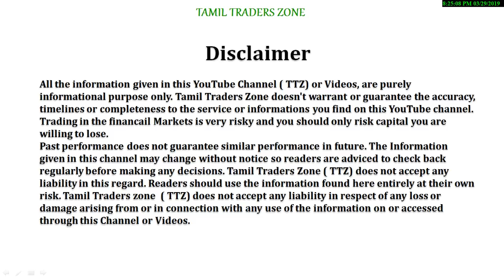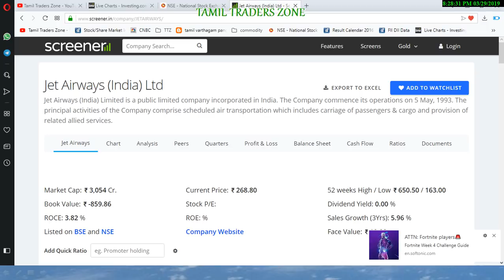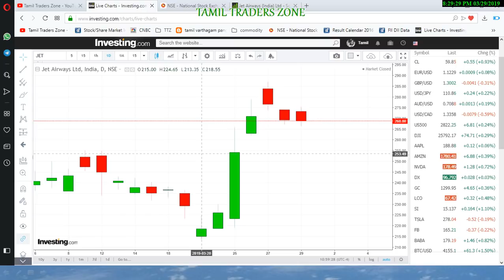JET AIRWAYS|HSBC|SBI|மீண்டும் சிக்கலில் ஜெட் ஏர்வேஸ்!!!!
Saranya
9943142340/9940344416